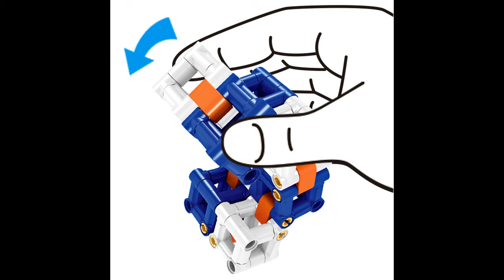Lele 39038 Infinite Cube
Lele 39038 Magic Cube, 120 pcs.